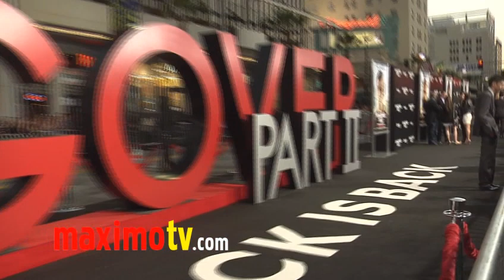Terri Seymour at "The Hangover Part II" Premiere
Terri Seymour (TV Personality, Simon Cowell ex-girlfriend) arrives at "The Hangover Part II" premiere black carpet arrivals at Grauman's Chinese Theatre in Los Angeles, California USA May 19, 2011

Synopsis
Right after the bachelor party in Las Vegas, Phil, Stu, Alan, and Doug jet to Thailand for Stu's wedding. Stu's plan for a subdued pre-wedding brunch, however, goes seriously awry. What happens in Vegas may stay in Vegas, but what happens in Bangkok can't even be imagined.